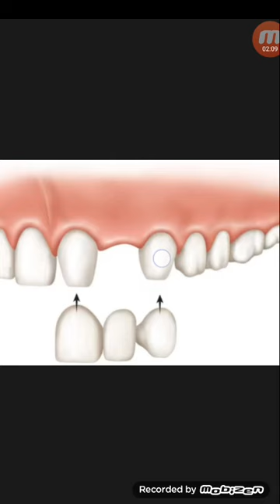চোয়ালের হাড়ের সাথে স্ক্রু বসিয়ে স্থায়ীভাবে দাঁত লাগানো...